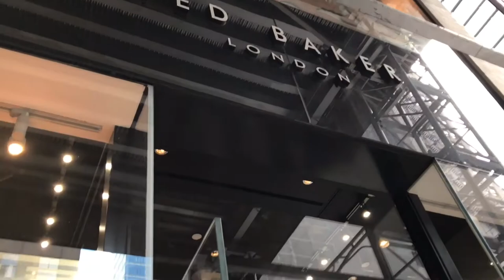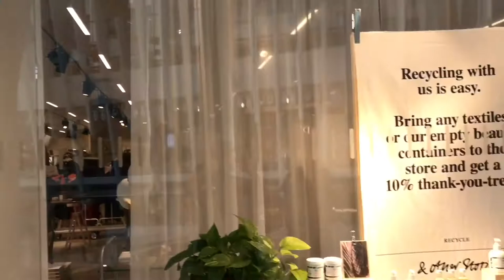NYC Luxury Shopping Vlog | Chanel, Fendi, Chloe, Mulberry, L.K. Bennett, Stuart Weitzman, Ferragamo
This is a quick vlog showing a bit of my hopping around NYC. I will link the items that I tried on down below. I did wind up ordering a pair of shoes online which will be revealed in an upcoming video!

Chanel slingbacks
Laduree Macarons (pistachio is my favorite!)
Chloe drew mini (gray)
Chloe mini drew (cement pink)
Karen Millen Orange Ivory Striped Top (on sale!)
Karen Millen Pleated Hem Shirt size up, on sale!)
Stuart Weitzman MorePearls (size down)
Stuart Weitzman Walkway (size down, on sale!)
Louis Vuitton Alma BB
Fendi Selleria Pekkaboo large

Obsessedwith.it (where I list links to many of my favorite items!)

Poshmark: JCKERLEYT

Let’s Socialize!